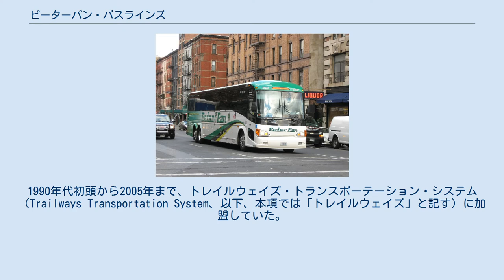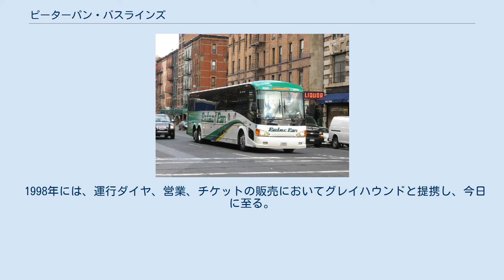ピーターパン・バスラインズ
ピーターパン・バスラインズの車両（プロビデンス - ニューヨーク線） ピーターパン・バスラインズ（Peter Pan Bus Lines, Inc.）は、アメリカ合衆国・マサチューセッツ州スプリングフィールドに本社を置き、同国北東部に路線網を持つ長距離バス会社である。
毎年の利用者は400万人である。
元々、スプリングフィールドにてイエローキャブ・エアライン（Yellow Cab Air Line）という航空会社として設立されたが、1933年に Peter Carmen Picknelly によって買収された。
1990年代初頭から2005年まで、トレイルウェイズ・トランスポーテーション・システム（Trailways Transportation System、以下、本項では「トレイルウェイズ」と記す）に加盟していた。
 ピーターパン・バスラインズの主要な運行エリアには下記の都市が含まれる。
 ニューヨーク南部の路線（アトランティックシティカジノサービスを除く）は、トレイルウェイズに加盟した1990年代初頭より拡張されていった。
 1994年には、競争相手であるグレイハウンドが運行していたカロライナ・トレイルウェイズの路線に倣い、さらに、ノーフォーク（バージニア州）、オーシャンシティ（メリーランド州）（デルマーバ半島経由）へも拡大されたが、それは短期間のものであった。
 1998年には、運行ダイヤ、営業、チケットの販売においてグレイハウンドと提携し、今日に至る。
 車両は主にモーターコーチ社（Motor Coach Industries, MCI）製を導入しているが、コーチUSA（北東地区）から購入したバンホール社製なども保有している。